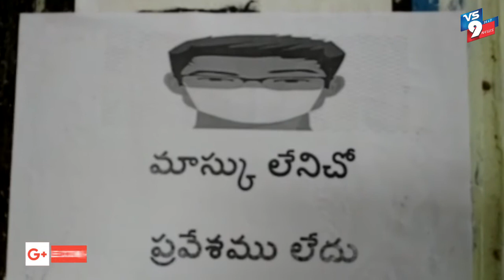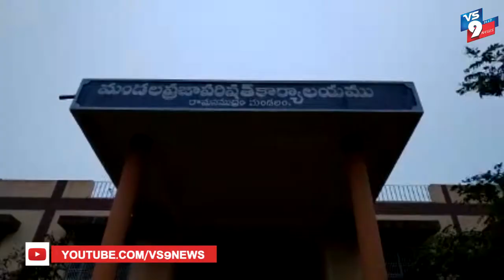చిత్తూరు జిల్లా రామసముద్రం మండల కేంద్రంలో విస్తృతంగా శానిటైజేషన్ చేశారు ||VS9NEWS